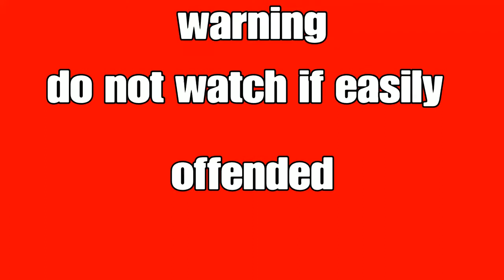PRESETS ONLY and 1v1